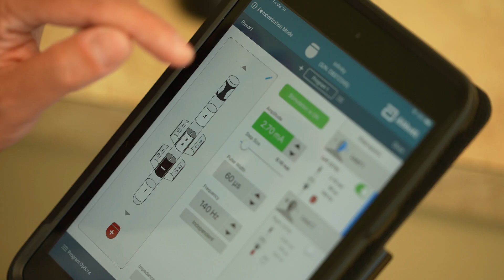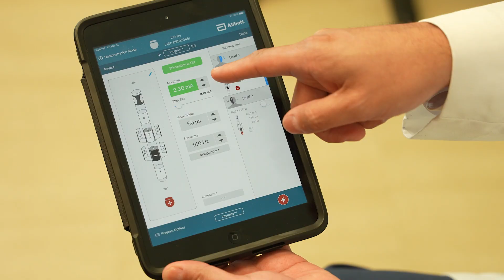Cuidando Su Salud - Dr. Henry Moore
En este segmento, el Dr. Henry Moore, neurólogo especializado en desórdenes del movimiento, habla sobre el tratamiento quirúrgico de estimulación cerebral profunda para pacientes que sufren la enfermedad de Parkinson, como el señor Marcelino Alicea.